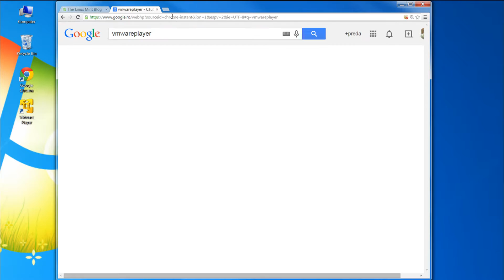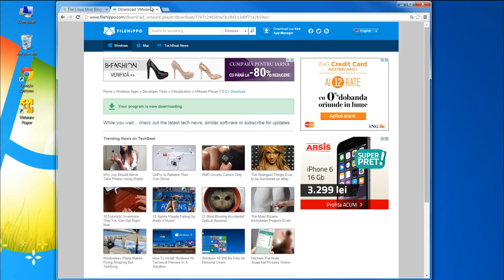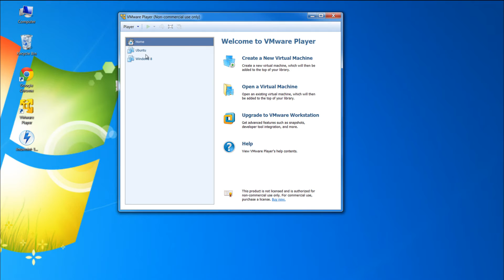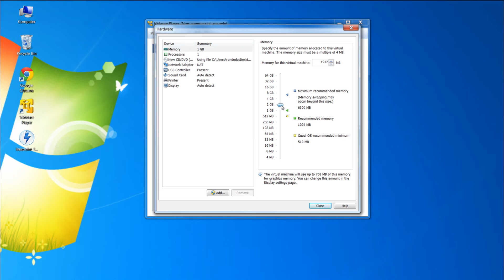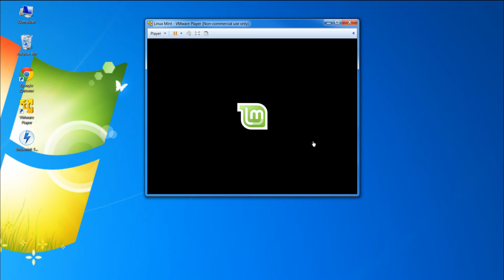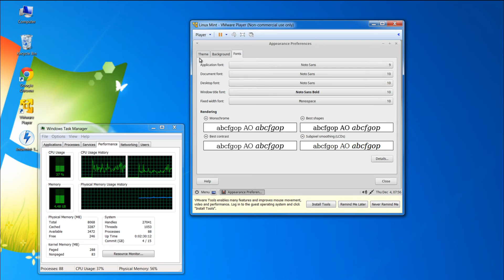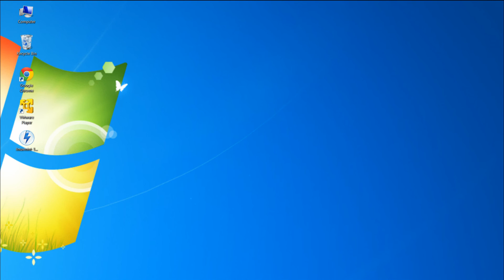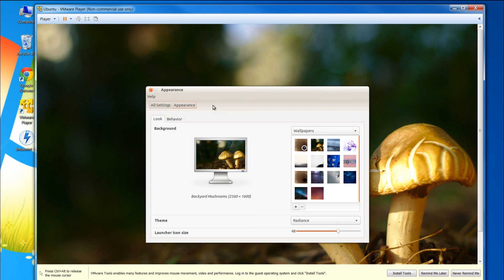Cum sa folosim o masina virtuala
VMware Player,masina virtuala.